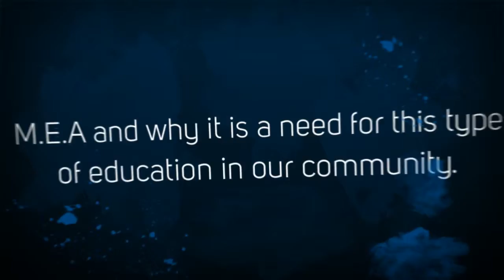Networking in Memphis: 2015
You are invited to Networking In Memphis, as we kick-off 2015 with Stephen Stamps of Edward Jones Investment! Stephen will talk about investing in 2015 and why we need to save for our future. Networking in Memphis promoting an environment that gathers business professionals, entrepreneurs, community and civic groups within the Memphis area! Networking In Memphis has become a stage where you can meet influential people.